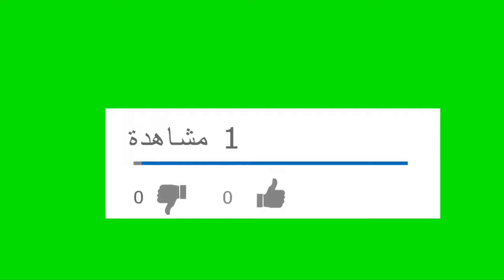انقاذ قطة منزلية اصييت ب عسر ولادة و اطعامها و تهدئتها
ضحايا الزلزال من حيوانات ليست فقط تحت الانقاض
أيضا قطط اصيبت بعسر الولادة
ومنها من انزلت اجنتها
ومنها من بدأ يخاف حتى فقد ثقته بأي آحد